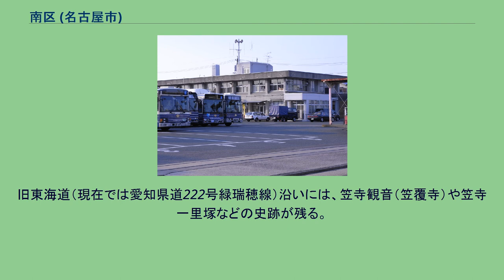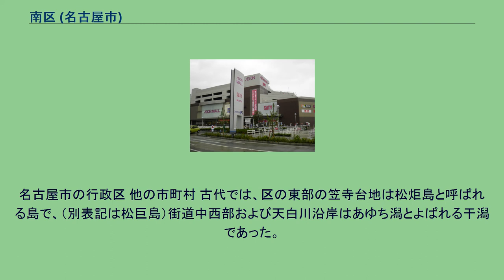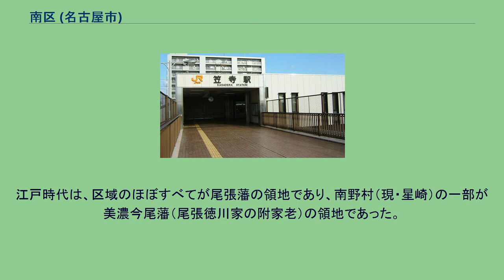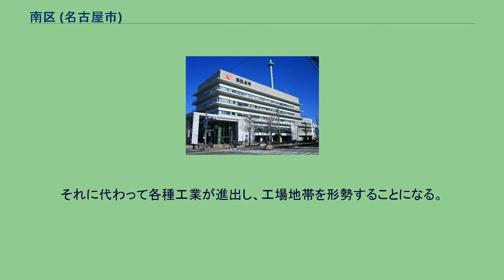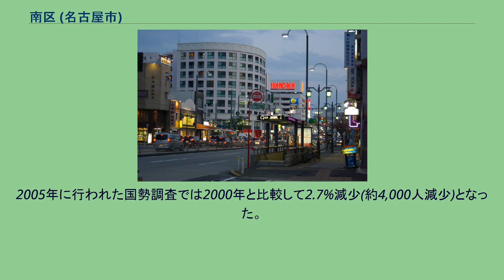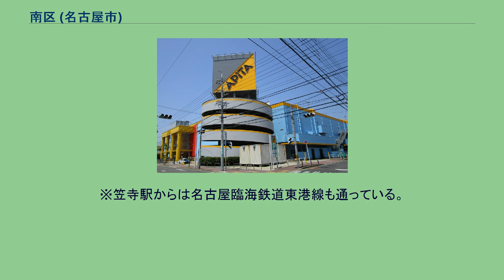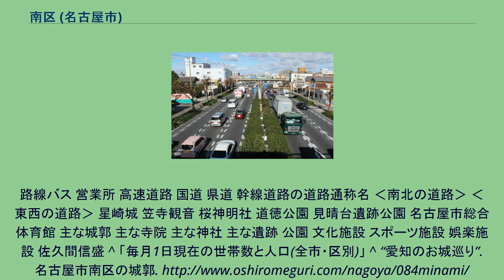南区 (名古屋市)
南区（みなみく）は、名古屋市を構成する16区のひとつである。
名古屋市の南部に位置する。
旧東海道（現在では愛知県道222号緑瑞穂線）沿いには、笠寺観音（笠覆寺）や笠寺一里塚などの史跡が残る。
「南区」の区名を持つ現存の行政区のうちでは最も古い（現存しない区では大阪市南区（現・中央区）が最古）。
大江川 曽池 笠寺台地による坂道のある風景 国道1号を境に、東側は笠寺台地とよばれる丘陵地。
西側は山崎川および天白川に沿った平坦な地形で、海抜ゼロメートル地帯が多い。
河川 主な河川 湖沼 昔は湿地帯が多く大人の身長をこえる芦などが群生し、呼びあいながら方向を確認していた名残の「呼続」なる地名や「大磯」など、現在も古来の地理にちなんだ地名が残る。
台地 区内の町名 名古屋市の地名#南区を参照。
名古屋市の行政区 他の市町村 古代では、区の東部の笠寺台地は松炬島と呼ばれる島で、（別表記は松巨島）街道中西部および天白川沿岸はあゆち潟とよばれる干潟であった。
菅原孝標女がその干潟を通過したこともある。
尾張氏が拠点とした場所のひとつといわれる。
伊勢湾台風の時には松巨島に該当する地域だけが再び島となって浸水の被害を免れた。
中世になると、製塩が盛んになる。
日本一を取ったこともあるが瀬戸の塩の勃興を受け廃れた。
鎌倉街道が通る。
（上の道・下の道・中の道の三本ある）織田と今川の係争地に位置していた為、織田方の水野帯刀・佐久間信盛などと今川方の山口氏の諸将がそれぞれたくさんの城を築いていた。
（山崎城・山崎砦・帯刀屋敷・鳥栖城・寺部城・戸部城など）ただし現在は遺構すらほぼ壊滅状態であり、地元住民でも歴史家でもない限りそのことを知るものは少ない。
なお、その頃の名残かいまだに呼続町周辺では水野家がたくさん居住しており、歴史を感じることができる。
江戸時代は、区域のほぼすべてが尾張藩の領地であり、南野村（現・星崎）の一部が美濃今尾藩（尾張徳川家の附家老）の領地であった。
中西部で新田事業が盛んに行われる。
東海道が通る。
南警察署 名古屋南消防署 JCHO中京病院 名古屋南郵便局 名古屋市南図書館 日本ガイシホール 警察署 関係施設 交番 消防署 出張所 主な病院 主な郵便局 主な図書館 体育館 領事館 名古屋市南部の繁華街「新瑞」 柴田のネオン街 古代から海産業が中心だった。
特に中世からは前浜塩と呼ばれる製塩業が盛んに行われ、塩付街道を経て美濃や信濃などの内陸部へ運ばれていた。
江戸時代に新田開拓が進むにつれ製塩業は衰退。
明治ごろには海苔や魚の養殖が盛んになり、愛知海苔（あゆち海苔）の中心生産地となる。
愛知海苔は昭和の一時期には有明海を超える産出量を誇っていた。
しかし1959年の伊勢湾台風により地元産業は壊滅的な打撃を受け、海産業も衰退。
それに代わって各種工業が進出し、工場地帯を形勢することになる。
伊勢湾台風以降は中西部を中心に、鉄鋼・金属・機械・化学などの工場地帯として発展している。
概して中小企業が多く町工場と住宅地、商業地が混在した典型的な大都市圏の下町地区である。
長く三菱関連の工場によって区の経済は支えられているような状態であったが、2000年に三菱自動車工業大江工場が閉鎖。
周囲の下請け・孫請けの工場は少なからず影響を受けた。
以降南区の工業は比較的低調で、人口も減少傾向が続いている。
2005年に行われた国勢調査では2000年と比較して2.7%減少(約4,000人減少)となった。
瑞穂区との区境に位置する、名古屋南部の繁華街「新瑞」界隈を中心に商業が発展している。
笠寺観音の門前町として商店街も形成されている。
また、柴田駅近くにネオン街がある。
上場企業 大同大学 名古屋市立桜台高等学校 日本点眼薬研究所 私立 県立 市立 私立 市立 市立 笠寺駅 大同町駅 桜本町駅 名古屋市営バス鳴尾営業所 名古屋高速3号大高線星崎本線料金所 国道23号線 区内にはJR東海道本線と名鉄2路線がほぼ南北に貫通しており、1994年に桜通線が開通するまでは地下鉄路線がなかった。
東西に貫通する鉄道路線は存在しない。
※笠寺駅からは名古屋臨海鉄道東港線も通っている。
また、東海道本線に並行して東海道新幹線が通っている。
区の明確な中心駅はなく、JR笠寺駅、名鉄本笠寺駅、名鉄大江駅、地下鉄桜本町駅などに利用がほぼ分散している。
この他、区域から徒歩圏内の駅として地下鉄新瑞橋駅、妙音通駅がある。
区役所はJR...